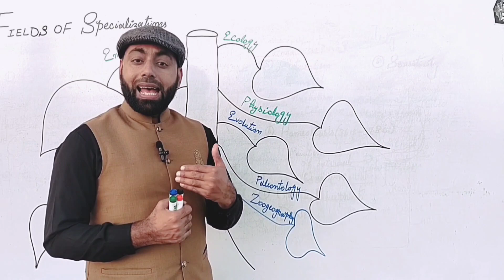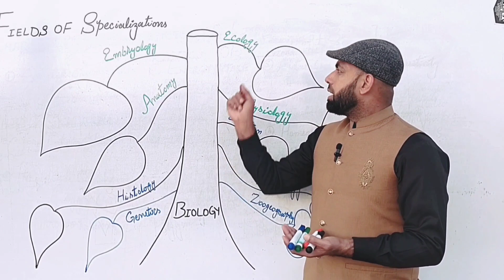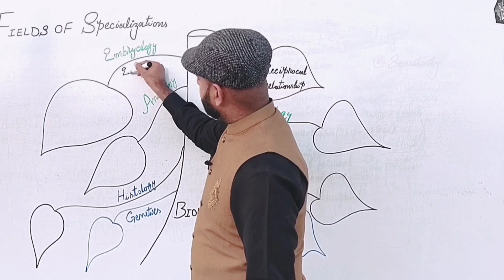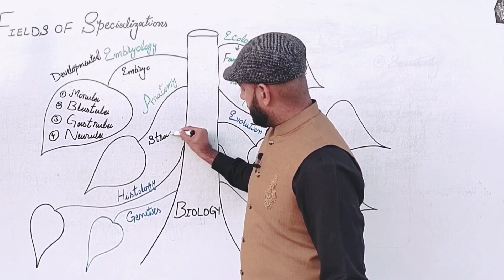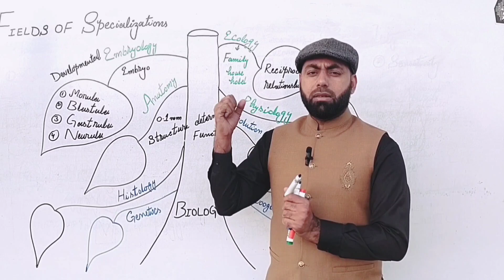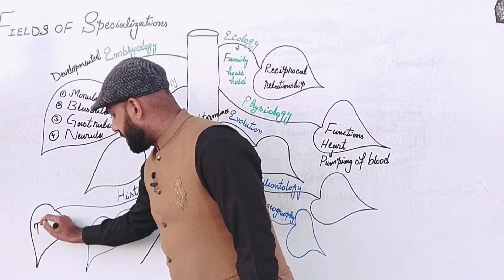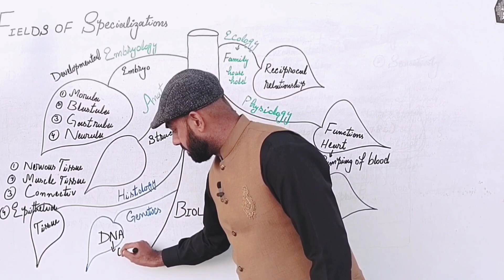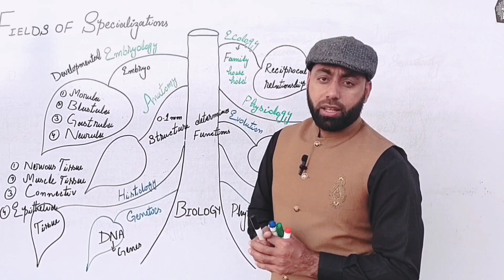Branches of Biology (a) by Zubair Ali|F.Sc1,Ch#1,Lec#2